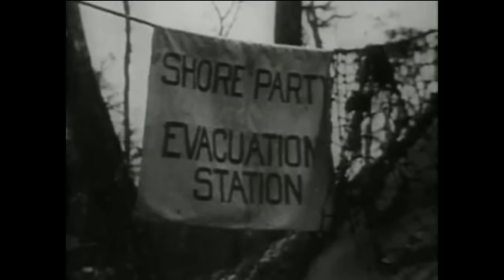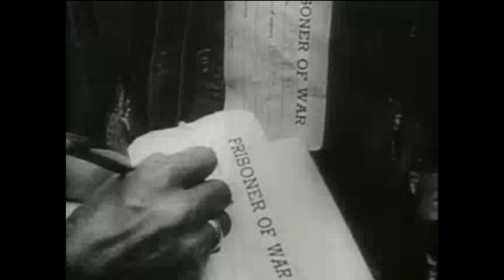Battle of Peleliu 1944 / Part 4 – Bloody Nose Ridge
The final chapter of the Battle of Peleliu series; covers the desperate struggle of American troops in fighting for the Japanese last stand, the formidable line of fortifications they had been preparing for months set on Umurbrogol Mountain, nicknamed by the Marines - Bloody Nose Ridge.